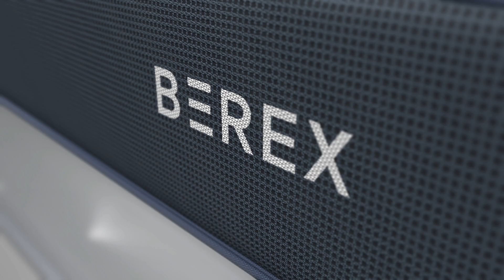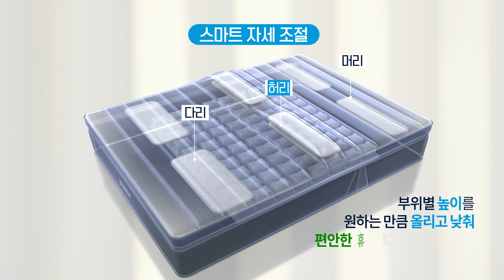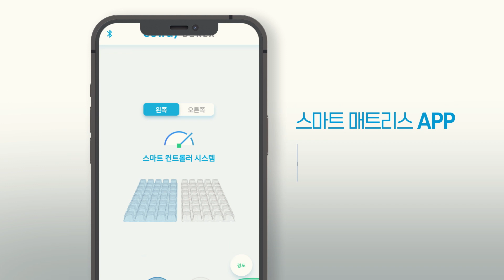[룩북] BEREX 스마트 매트리스